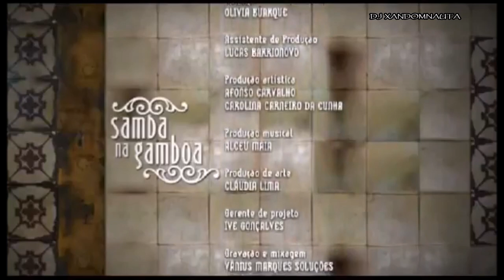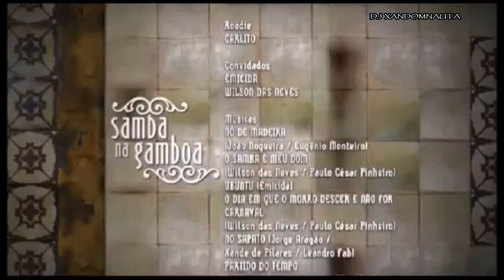Emicida & Seu Wilson das Neves Programa Samba na Gamboa TV Brasil AO VIVO SHOW E ENTREVISTA